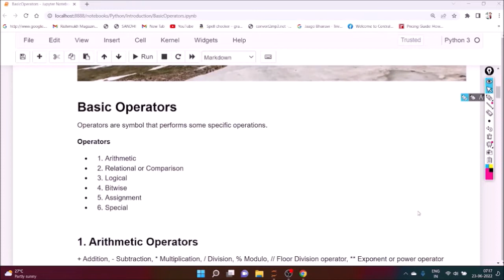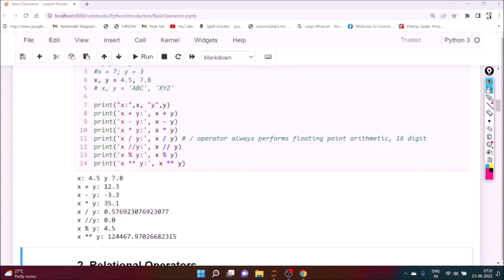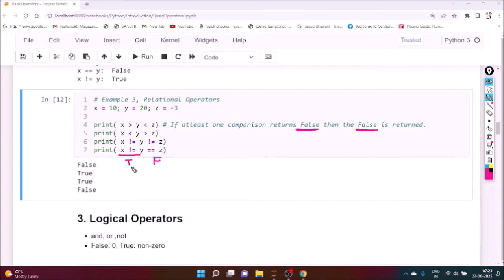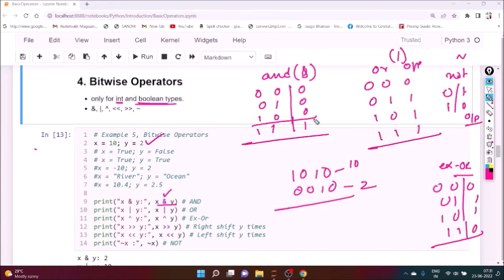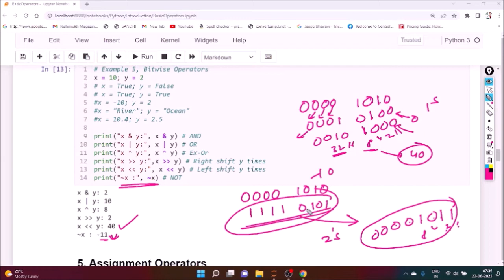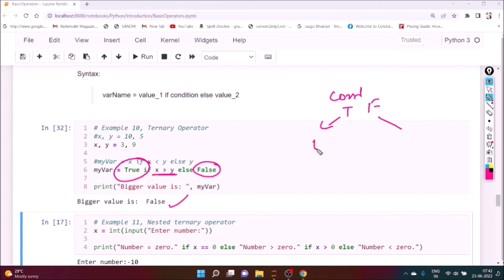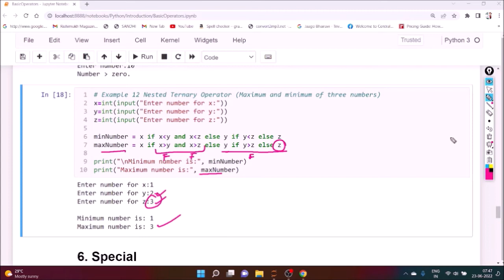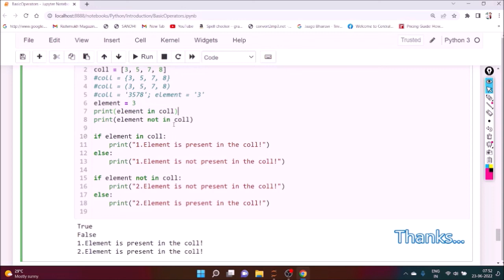[PYH 2] Basic operators in Python (Hindi)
Basic operators in Python (Hindi)